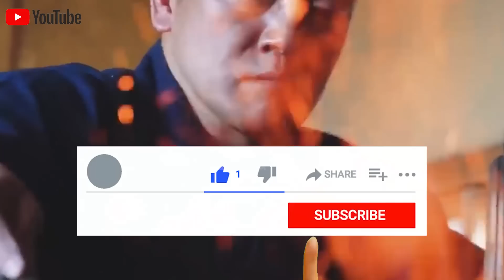中國成功研發高強高韌“低密度鋼”，並成功實現量產！日本曾用“冶金術”坑中國30年，每年百億！如今復仇的機會來了？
1.10萬人捕撈，年產魚5000萬斤！中國“最大鹹水湖”禁漁10年，才过去2年，湖里的魚就發生了驚人變化？
2.載重50公斤配雷達，一小時作業320畝！大疆最新農業無人機表現驚人！美日德農場主們開心壞了？
3.日產最新“固態電池”上市！充電10分鐘，續航1000km，還永不爆炸？正面挑戰“麒麟電池”，誰會贏？
4.南海第一城！“美濟”28年來首次曝光！外媒驚呼：中國竟在這裡藏了11艘航母！
5.中國第一大糧倉一夜變“荒地”？辛苦開墾60年的東北良田遭“拋棄”，20年後首次吃現狀曝光！
6.中國治沙又有新成果！塔克拉瑪干沙漠成世界糧倉！袁隆平接班人，用5000畝沙漠水稻，解決兩大世界難題！
7.美記者實地探訪“羅布泊”，被眼前一幕驚呆了！荒了60年的死亡之海奇蹟“復活”？水從哪裡來的？
8.百公里60元，速度比汽車快一倍，永不墜毀！中國首創民用“旋翼機”上市！美國笑了：不就是“三蹦子”嗎？
9.極度危險的運輸！75米長“風葉”途徑200個急轉彎，運上4500米高山？中國“特種運輸車”上演不可思議一幕！
10.滿載70噸，百公里“零能耗”，還越跑電約多！中國最新“純電動卡車”，每輛每年能省60萬！德國急著上門求合作？

👇👇👇本期節目內容包括👇👇👇
🔥0:00 新聞速覽
🔥0:37 日本強大的冶金術
🔥4:50 高強高韌低密度鋼